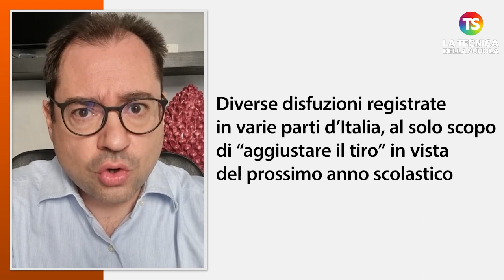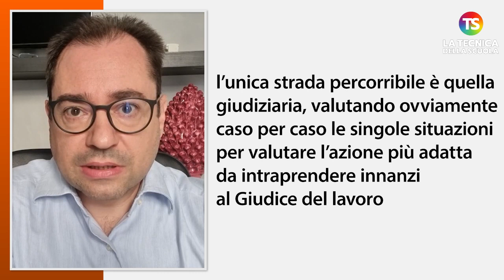Supplenze Gps, errori dell’algoritmo, quali rimedi?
supplenzegps docenti tecnicadellascuola Si è rivelata quasi un nulla di fatto la riunione tra il Ministero ed i Sindacati per discutere delle problematiche emerse in occasione delle immissioni in ruolo e del conferimento degli incarichi di supplenza annuale e fino al termine delle attività didattiche da Gps.

A cura dell'avvocato Dino Caudullo

e sui nostri canali social